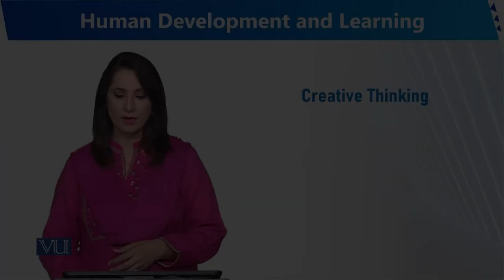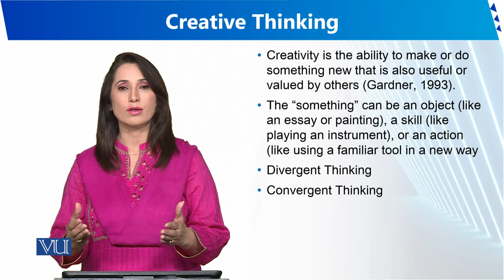Creative Thinking | Human Development and Learning | EDU302_Topic213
Topic213 - Creative Thinking
By Dr. Sumaira Rashid